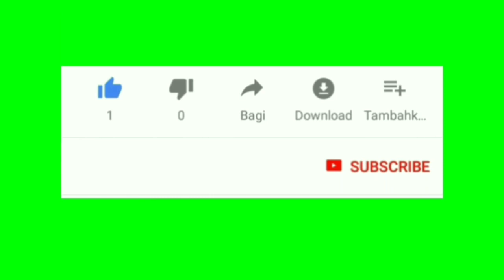SAWMILL TECHNIKAL SKILL PROSES PERAJANGAN KAYU KECIL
proses pembelahan kayu

sawmil kayu

kilang kayu

pembuat pailet